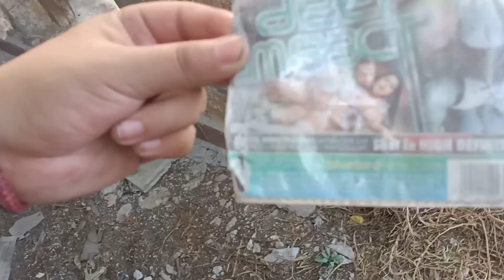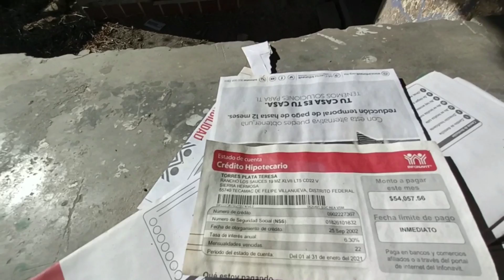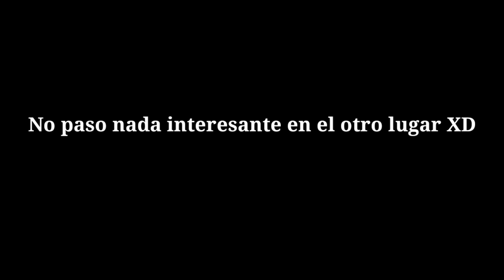Exploramos las ruinas de sierra hermosa [Tecámac, Edomex]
Que onda raza de Youtube el día de hoy visitamos las Ruinas de sierra hermosa ubicadas en sierra hermosa Tecámac